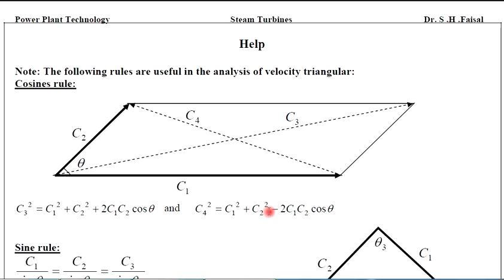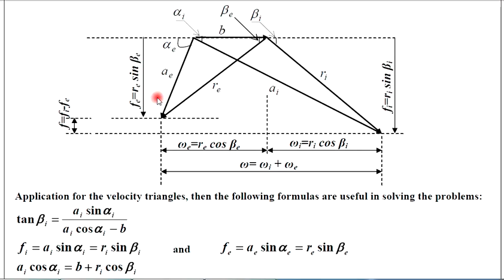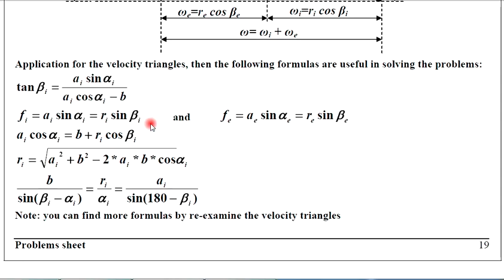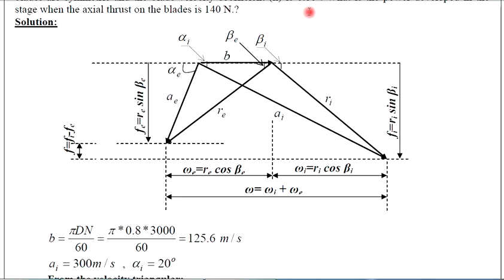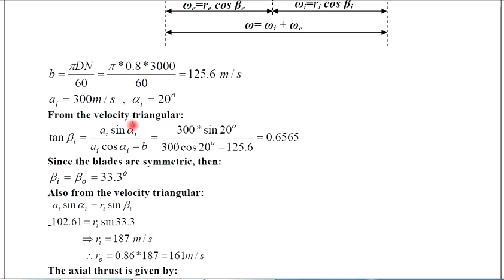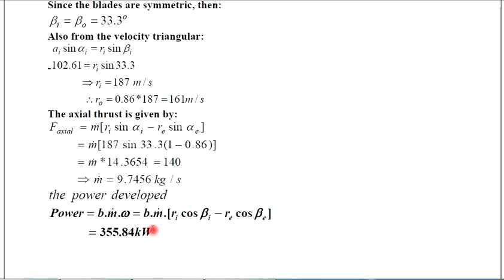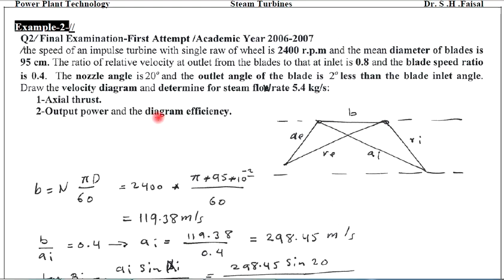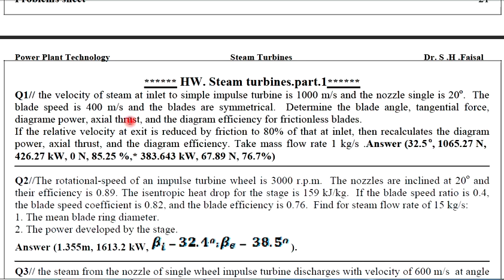الفصل الخامس.التوربينات البخارية.محاضرة.5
محطات الطاقة